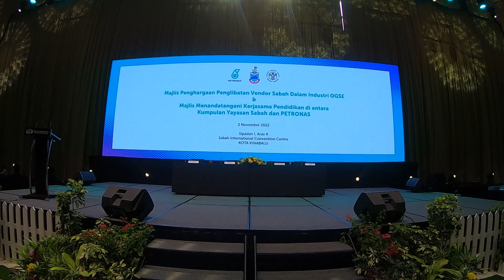HD1080P MOU YSG & PETRONAS